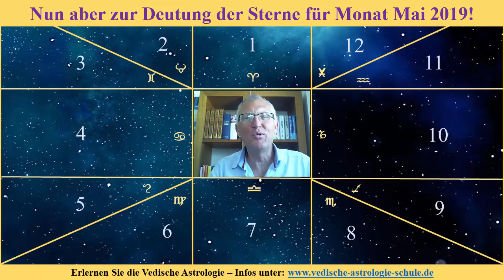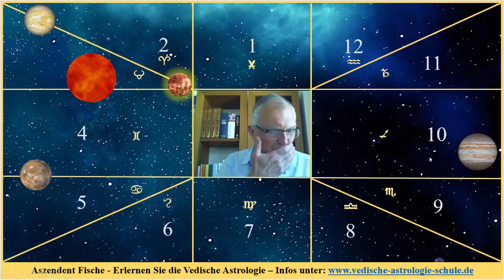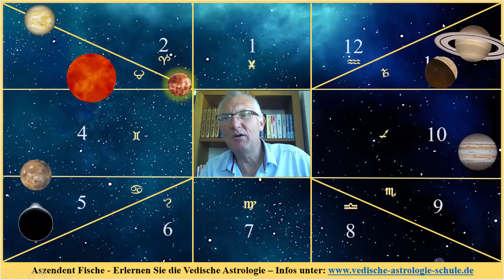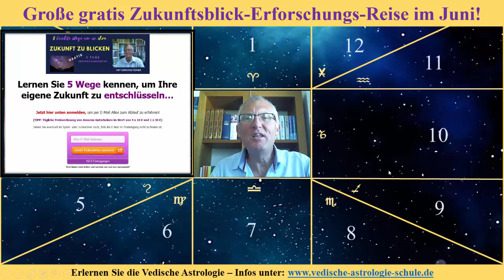Fische Aszendent Mai 2019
Hier geht es zur Anmeldung zu Ihrer "Zukunftsblick-Erforschungs-Reise" im Juni 2019! Dort lernen Sie anhand von 5 einfachen Techniken, wie Sie mit der Vedischen Astrologie Ihre Zukunft für die nächsten 12 Monate beleuchten können! Dazu wird es Unterlagen und Videos geben, alles ist gratis und ohne Verpflichtungen, hier nun der Anmeldelink:

Gerhard Feiner -